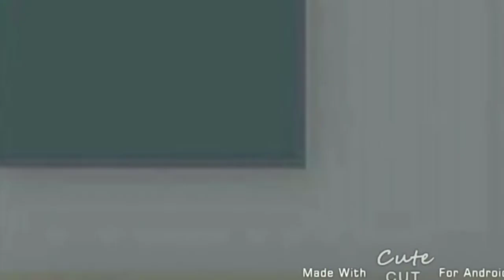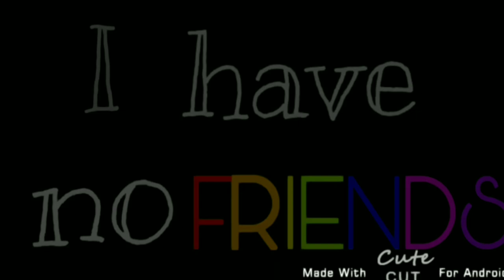No Friends- GLMV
Leave a like and comment for more content like this feel free to make suggestions for videos ypu want to see and comment if you want a part 2 and don't forget to subscribe enjoy ;3